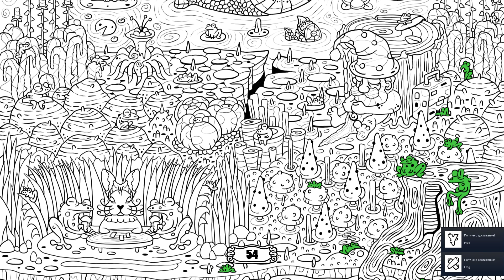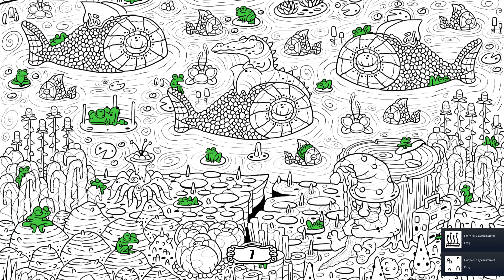100 hidden frogs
100 hidden frogs